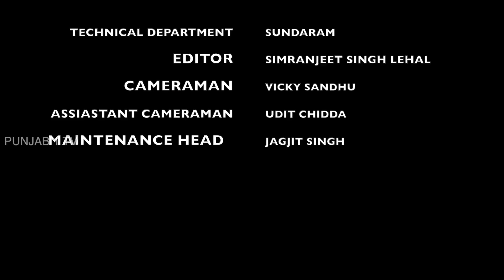Singer Jaigmeet Singer || Jee Aeya Nu || Full Episode Part2 || Punjab1Tv